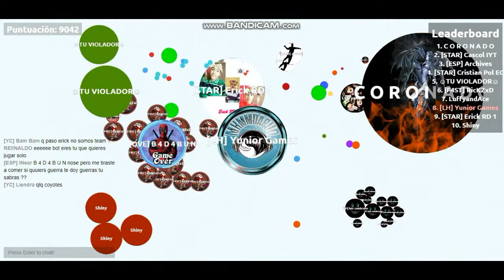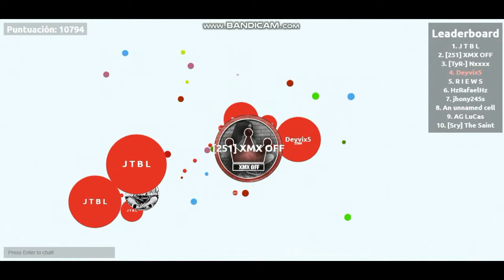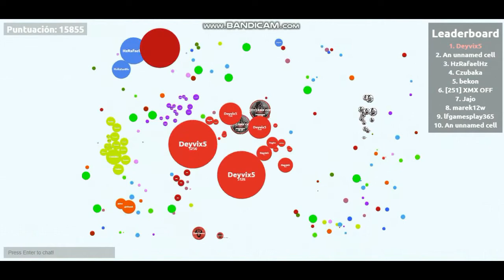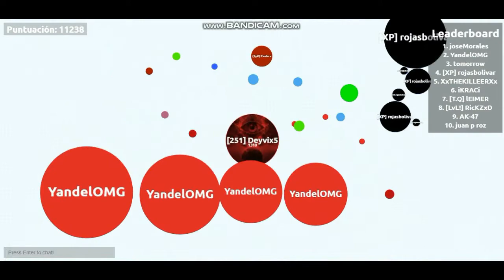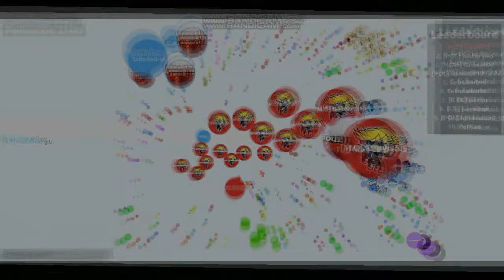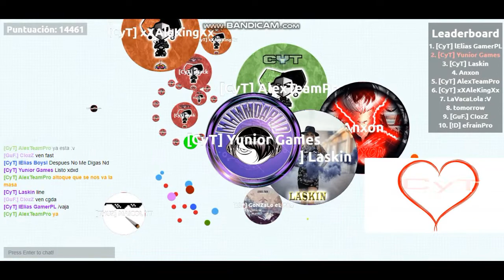Bubble.am Destoying Teams - IDeyZx